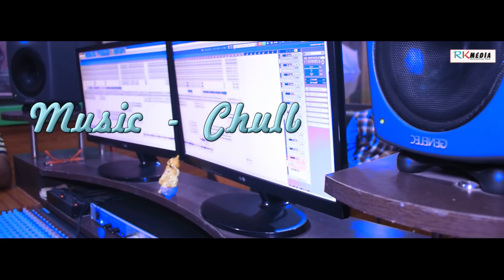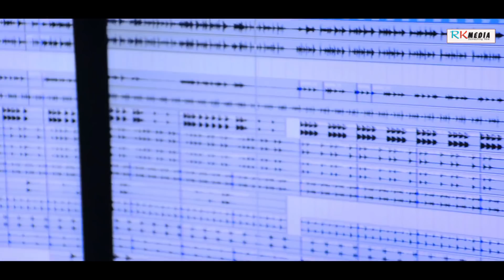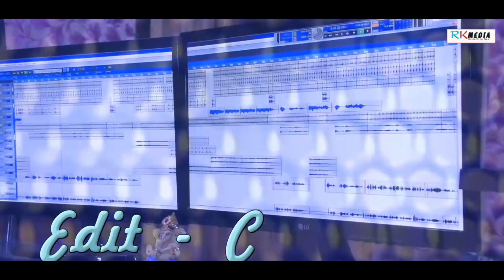Masoom Chehera (Rohit Suna) New Sambalpuri Studio Version Video ll RKMedia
Song: Masoom Chehera
Singer: Rohit Suna
Lyrics: Appu Behera
Producer: Netra